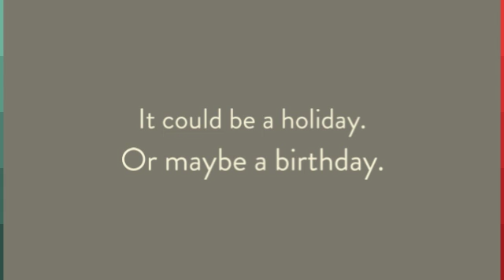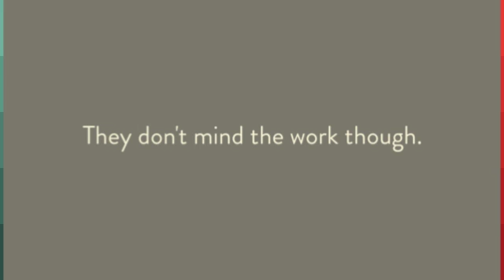Food Truck Fest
Picture book written by Alexandra Penfold
2019 Kids Pick contender